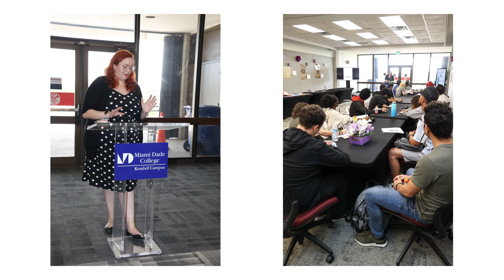2024 MDC Women's History Month Recap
As WomensHistoryMonth draws to a close, we're filled with gratitude for the incredible events and conversations that have taken place across our campuses and our community. Here's to commemorating the past, celebrating the present and shaping a more inclusive future together. 💖